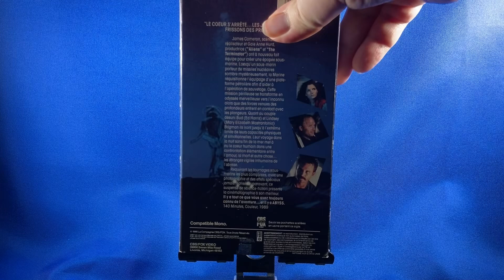VHS: Abyss (French)